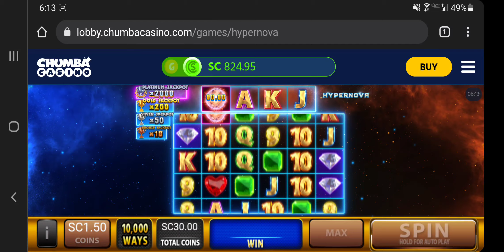Chumba casino big win on Hypernova